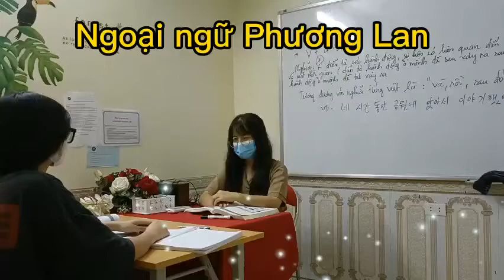TRUNG TÂM NGOẠI NGỮ PHƯƠNG LAN- Giới thiệu bản thân bằng Tiếng Hàn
Tiếng hàn học từ đầu dành cho người đi làm, thời gian linh động sáng/ chiều/ca kíp
Add: số 11, ngõ 10 Ngô Gia Tự-Khai Quang- Vĩnh Yên